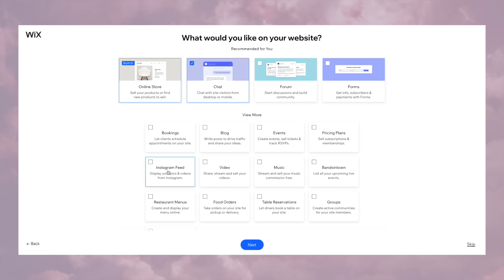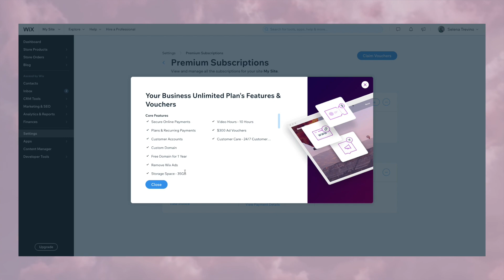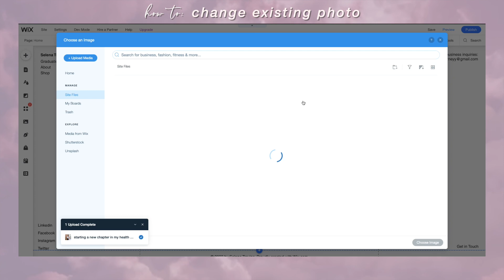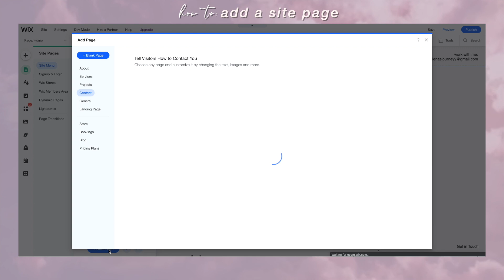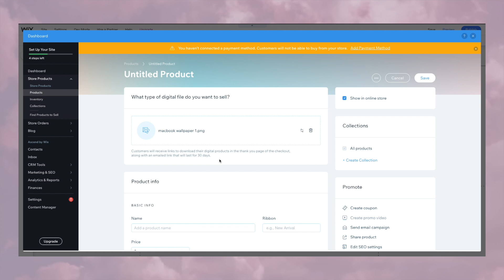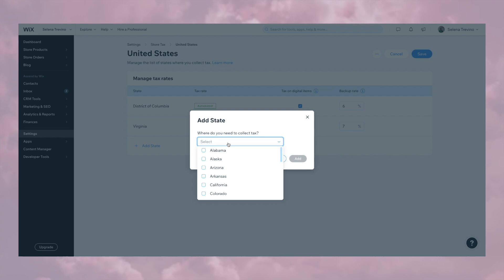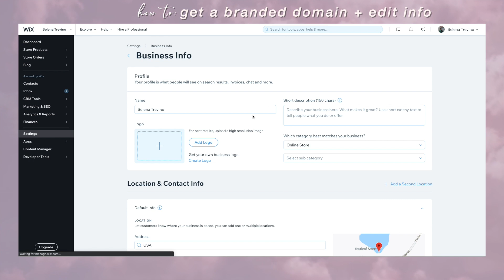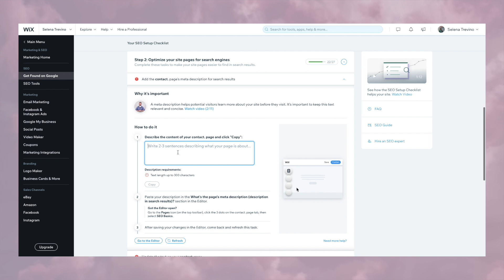How to Create an eCommerce Website for Your Business! | HOW I BUILT MY WEBSITE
How to Create an eCommerce Website for Your Business!

In this video I share how I built my eCommerce website for my business as a digital content creator, YouTuber, and Lifestyle & productivity vlogger. I wanted to create a an online store & website where I could share resources, links, and digital freebies for all of you! I share How to Build your own eCommerce website so that you can create your own online store to sell your physical and digital products. Whether you are a content creator, influencer, small business owner, etc. you should definitely consider building and creating your own eCommerce website! If you don't have any products to sell, you can create an online portfolio like I do as well, and create an online store to share digital products and resources until you're ready to start selling!

✰ TIME STAMPS ✰
0:00-2:05 Intro: Why I Made an eCommerce Website, Who Should Build one
2:06-4:04 The basics: How to Get Started, Create An Online Store, Choosing a Layout
4:04-7:30 How To Use the WIX Editor: Customize Your eCommerce Website
7:30-9:52 How To Set-up Online Store: Shipping, Sales Tax, Secure payments, Domain, etc.
9:52-10:24 How To Use The Mobile Editor: View & Preview Mobile Version of Your Website
10:25-10:35 How to Publish eCommerce Website
10:36-12:34 How To Use WIX Wizard SEO: Optimize eCommerce Website SEO to Reach More People

s u b s: 11,808